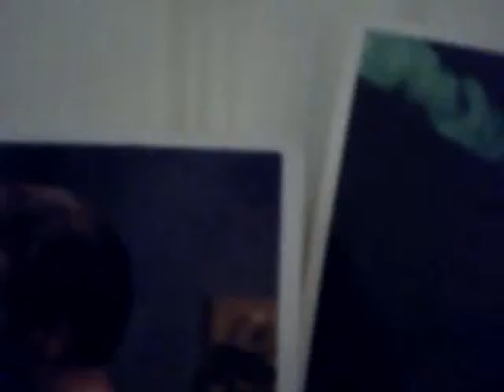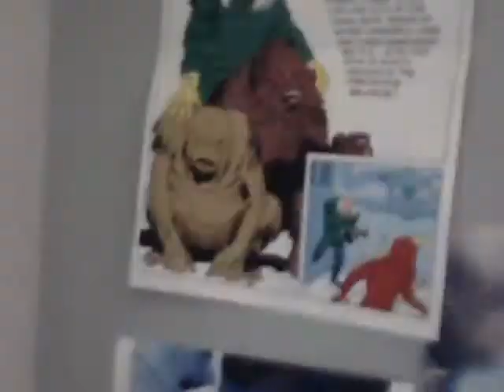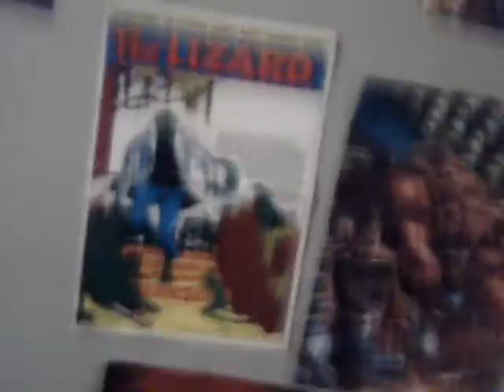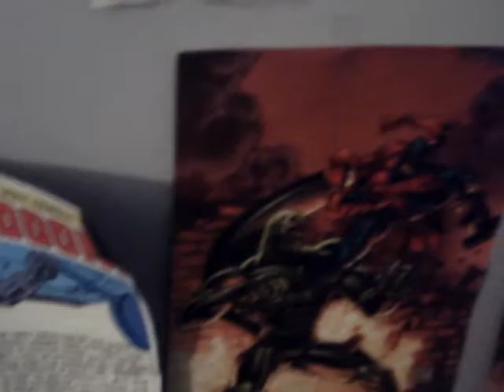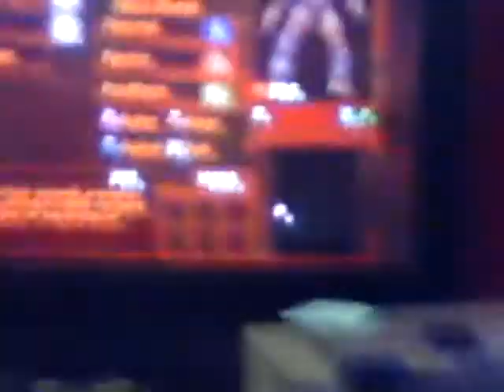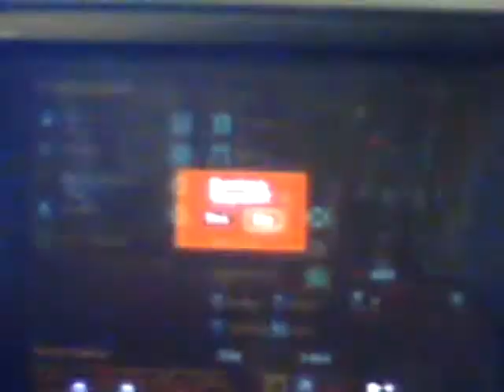hunt of grotey pt1